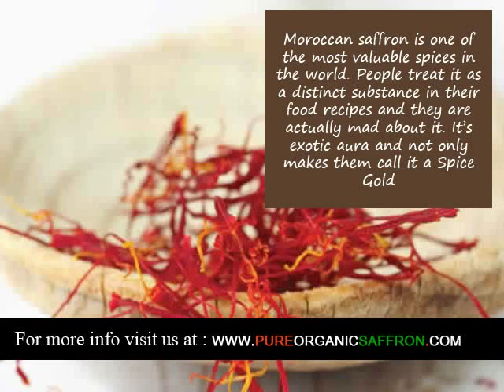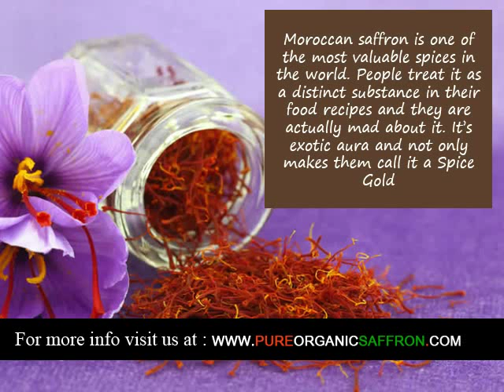Organic Saffron supplier in Fremont